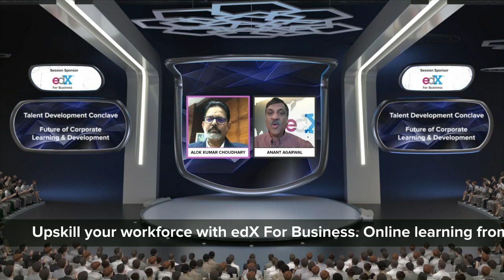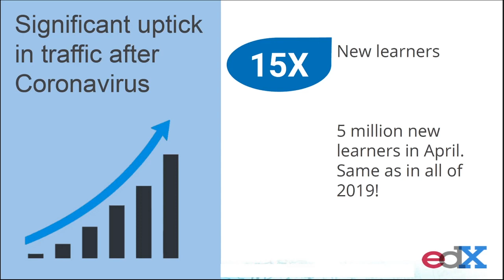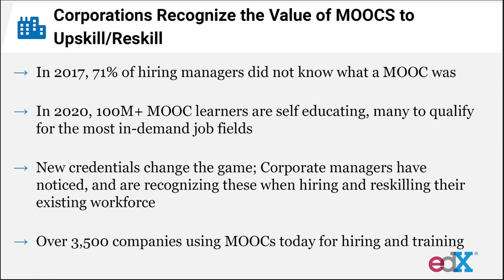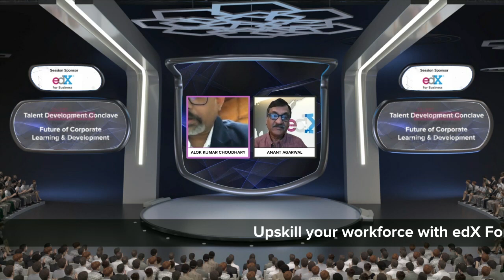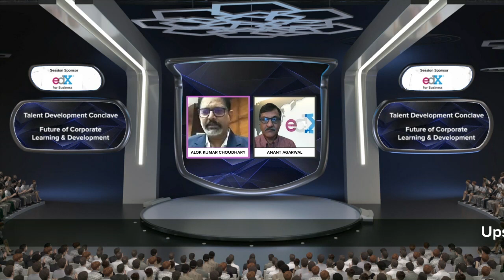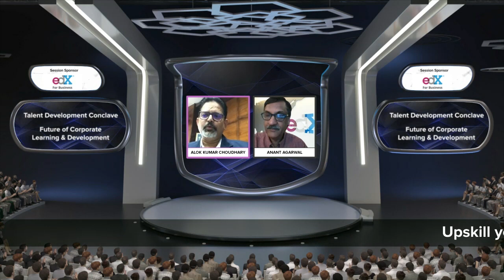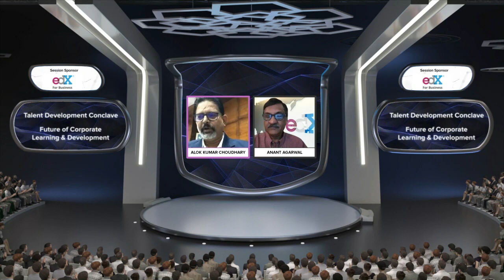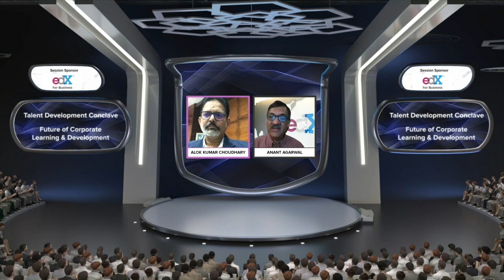Future of Corporate Learning & Development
This is the speaking session during the SHRM EDGE 2020 Talent Development Conference featuring Alok Kumar Choudhary, Deputy Managing Director (HR) & CDO for State Bank of India, and Anant Agarwal, edX Founder and CEO.